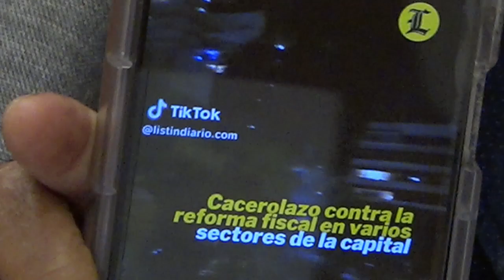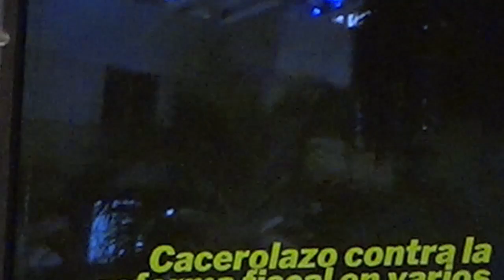Las consecuencias del posible paro en SFM contra la reforma fiscal